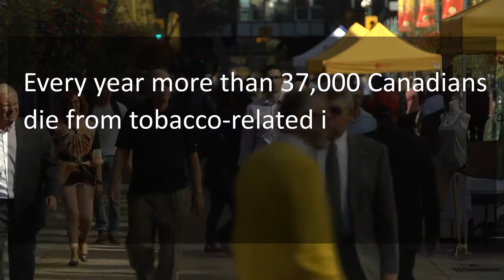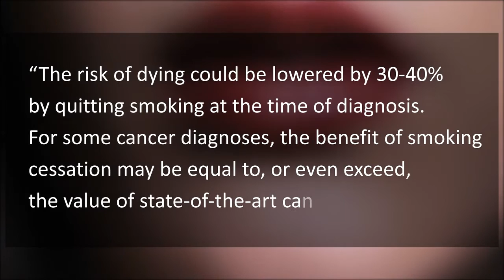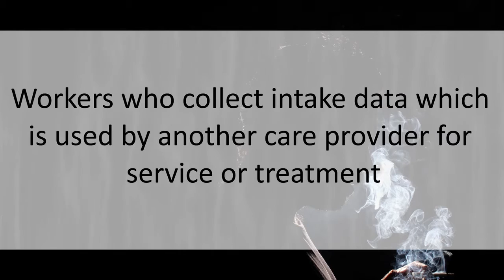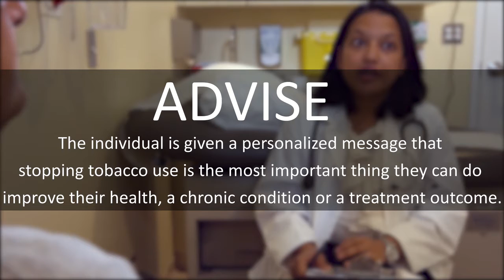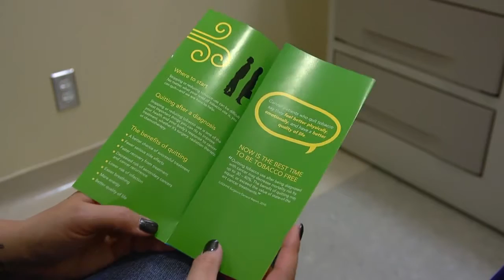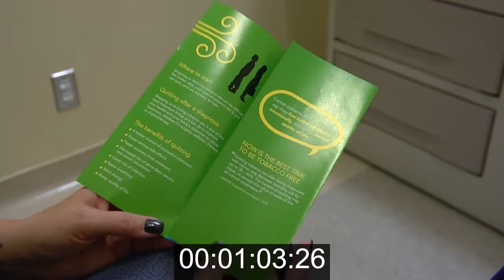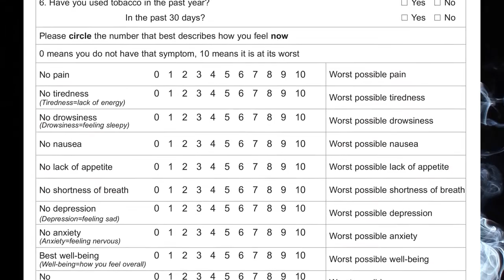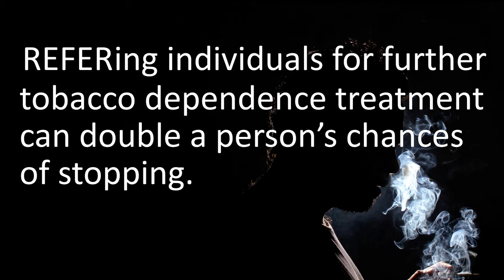Ask, Advise, Refer: Brief Tobacco Intervention with Cancer Patients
This short training video highlights evidence for integrating routine tobacco cessation support as a standard of care with cancer patients and demonstrates how oncology professionals can apply the Ask, Advise, Refer model in their clinical practices.